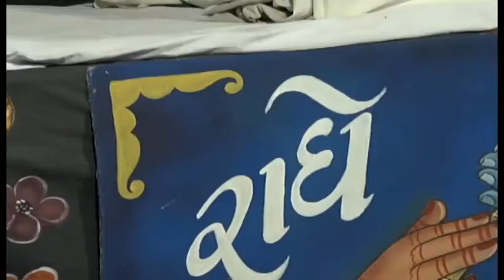श्रीमद्भागवत कथा । आचार्य श्री गिरिराज शरण व्यास जी महाराज । Ep-5